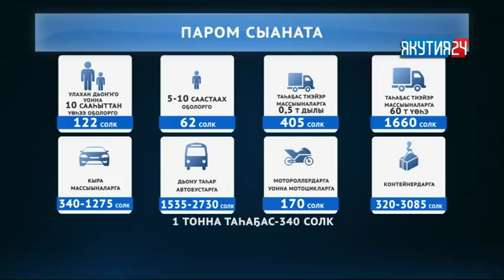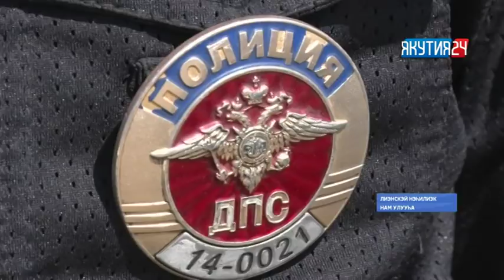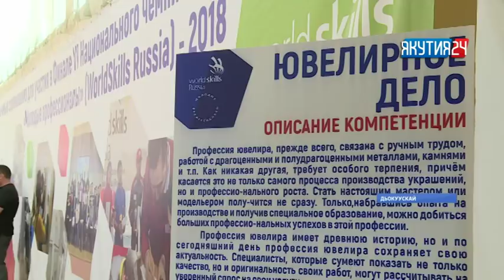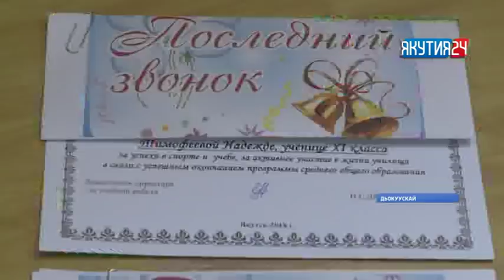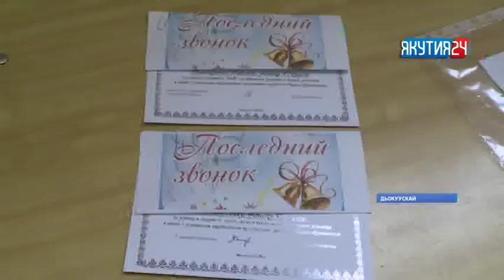«Саха сирэ» информационнай биэрии. Ыам ыйын 24 күнэ, 18:00 ч.